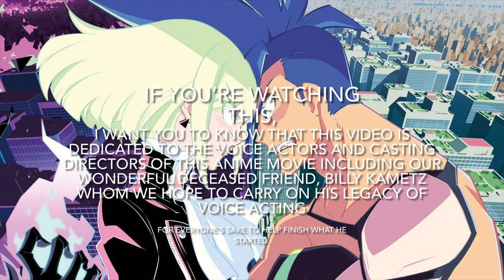Characters & Voice Actors - Promare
Plot: Thirty years has passed since the appearance of Burnish, a race of flame-wielding mutant beings, who destroyed half of the world with fire. When a new group of aggressive mutants appears, a battle begins for the fate of the world.

The Full Voice Cast for Studio Trigger’s “Promare”
(The movie cast of characters, because of the length)
Do you recognize any voice actors? Where do your recognize them from? Who's your favorite character(s)? What's your favorite moment(s) In the film?

0:00 Introduction
0:22 Billy Kametz (RIP)
0:52 Johnny Yong Bosch
1:29 Alyson Leigh Rosenfeld
1:59 Billy Bob Thompson
2:40 John Eric Bentley
3:00 Kari Wahlgren
3:29 Steve Blum
4:09 Neil Kaplan
4:50 Erica Lindbeck
5:36 Matthew Mercer
6:11 Yuri Lowenthal
6:36 Melissa Fahn
6:59 Steve Kramer
7:47 Michael Sinterniklaas
7:56 Mike Pollock
8:47 Crispin Freeman
9:24 End Credits